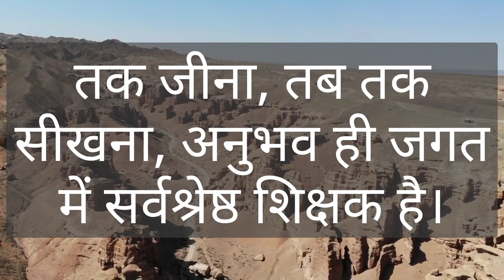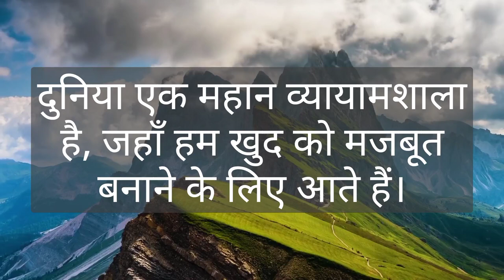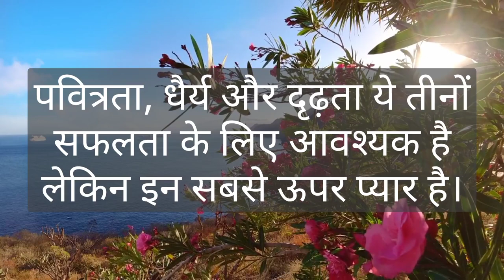विवेकानंद जी के अनमोल विचार | Swami Vivekananda Quotes hindi